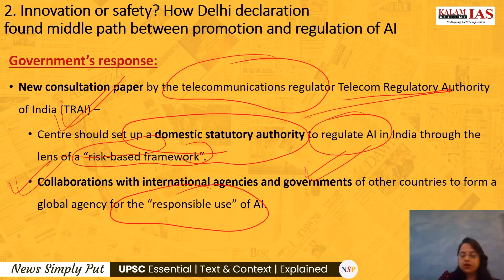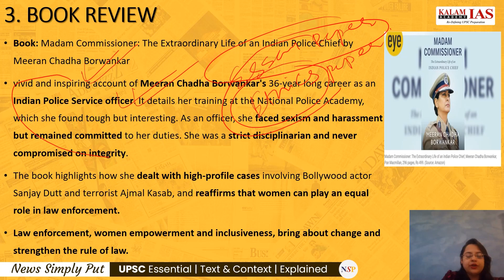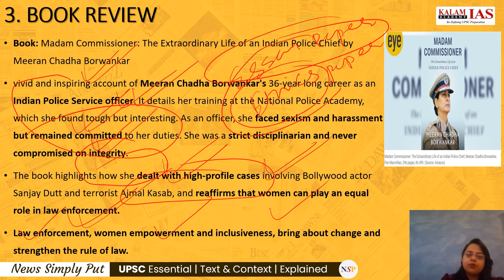UPSC Essay Example| Book Review Madam Commissioner: The Extraordinary Life of an Indian Police Chief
📚 Explore the riveting narrative of "Madam Commissioner: The Extraordinary Life of an Indian Police Chief" in this UPSC Essay Example and Book Review! 🌟 Uncover the inspiring journey of a remarkable woman who defied the odds and blazed a trail in the male-dominated world of law enforcement. 🚔 UPSC Essay Example | Book Review Madam Commissioner: The Extraordinary Life of an Indian Police Chief | by Kalam IAS Academy

📚Pratibimb KFG 2024 (Prelims)🌟
1. Daily: Solve Theme Wise Tests (Polity, History, etc.)
2. One Test =55Q (Modular Prelims Syllabus + CSAT)
3. Total 40 Tests = 2000 PYQs (CSE, CDS, NDA, IES, etc.)
4. Revise modules Prelims syllabus daily
5. Answer the explanation with the UPSC answer key

📚Current EDGE 2024 🌟
🔥One-Stop Current Affairs Prelims 2024🔥
👉15-Workbooks & Live Discussion: Memory Retention guide to prepare Current Affairs better
👉25 Tests & 15 Workbooks with Live Discussion

📚PYQs Pratibimb Mains Modules 2024🌟
👉Write UPSC Mains PYQs Paper-wise
👉Face-to-face Evaluation
👉Model Answer